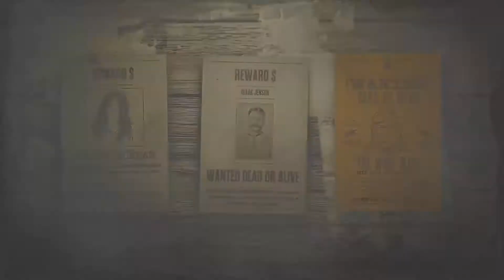RDR2 online legend bounty hunt #2 ( The wolf Man )